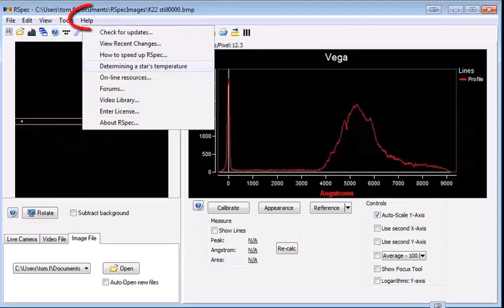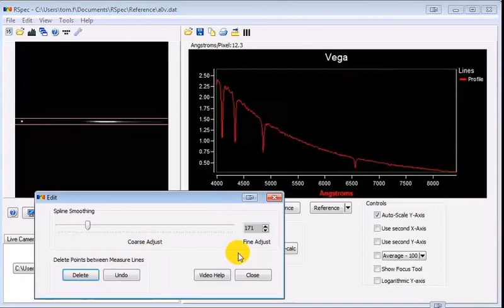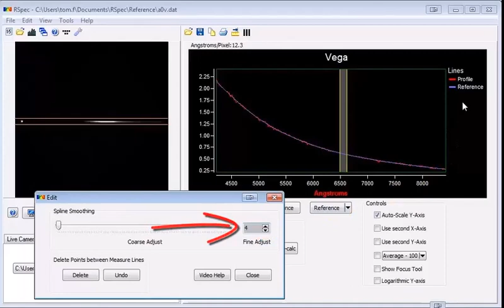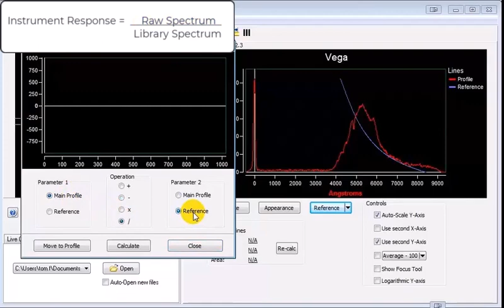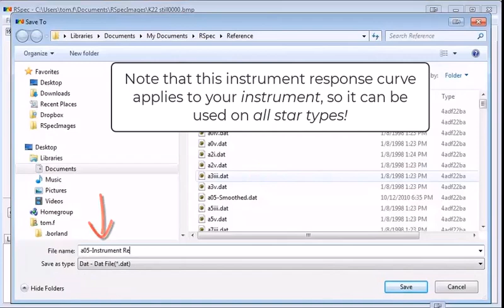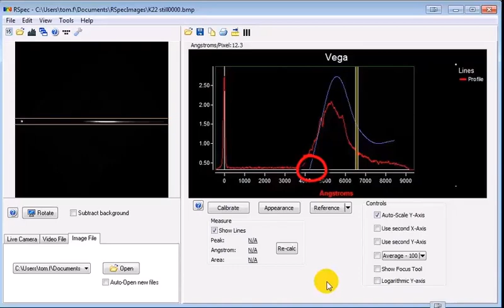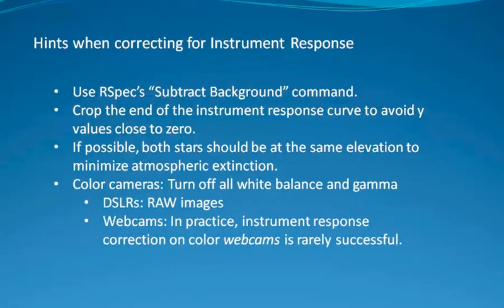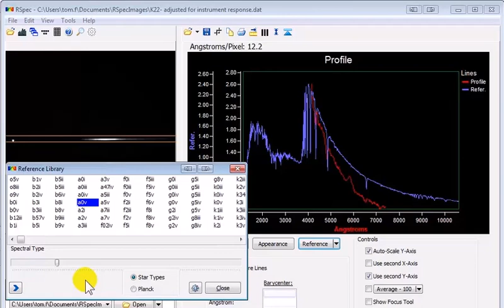15. Instrument Response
This video shows how to calibrate a spectrum to remove the effects of your equipment's non-linear instrument response (e.g. more sensitivity in green). (Minor revisions: June 2023)